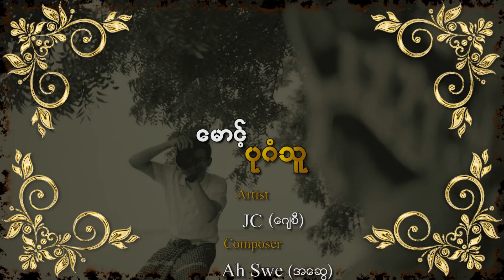မောင့်ပုဂံသူ - JC 19 ( Official Music Video)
Title -  မောင့်ပုဂံသူ
Artist - JC 19
Composer - Ah Swe (အဆွေ)
Cast - JC 19 , khaing Tha Gyan , kyaw Zin Htet, Aung Myo Win
Bagan Dance - ခေတ်ဆုသျှင် အဖွဲ့
Myanmar Music - Hlwan Moe Aung
Beat Music  - Day Breaker
Studio - Boombox
Mixing - Ko Doll (Boombox)
Harmony - Ah Swe, JC 19
MUA - Ni Ni